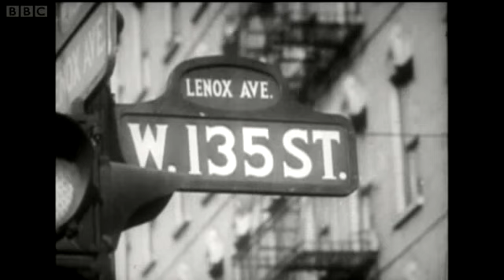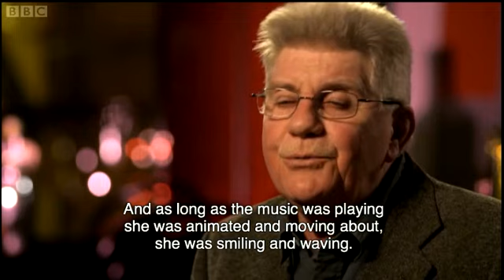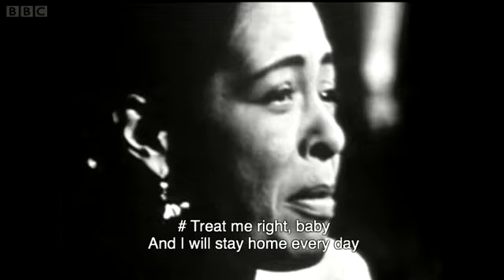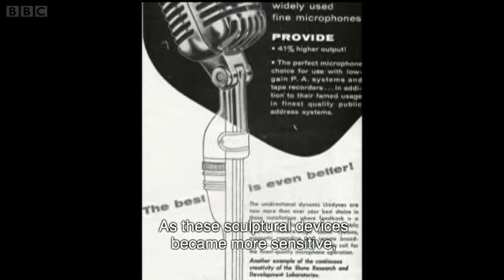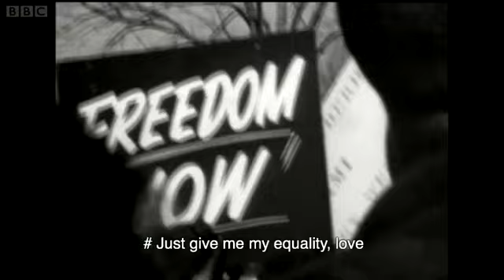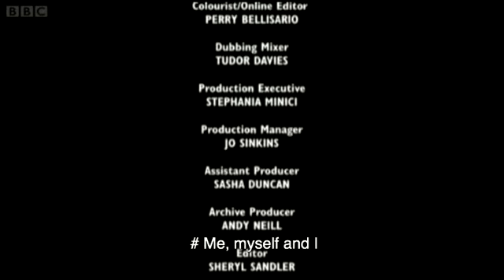Queens of Jazz: The Joy and Pain of the Jazz Divas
(Sara Vaughan, Nina Simone, Peggy Lee, Ella Fitzgerald, Billie Holiday and more..)

Queens of Jazz is a celebration of some of the greatest female jazz singers of the 20th century. It takes an unflinching and revealing look at what it actually took to be a jazz diva during a turbulent time in America's social history - a time when battle lines were being constantly drawn around issues of race, gender and popular culture.

This is a documentary about how these women triumphed - always at some personal cost - to become some of the greatest artists of the 20th century; women who chose singing above life itself because singing was their life.